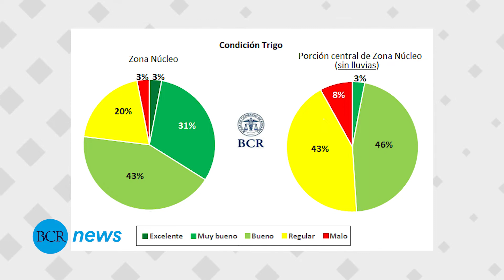Gonzalo Raimundo - GEA - Guía Estratégica para el Agro | BCR